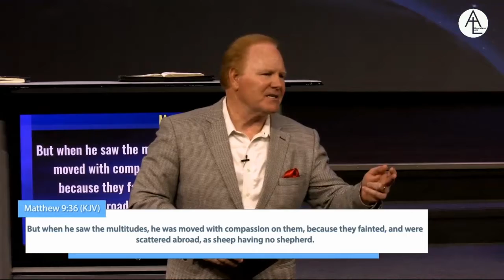Anointing for Restoration by Pastor Walter Hallam